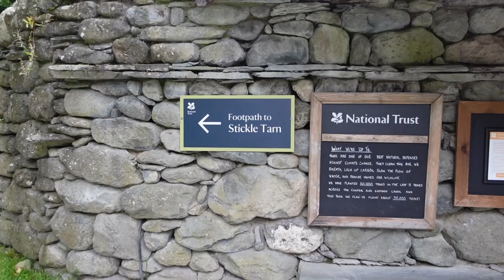The Langdale Pikes (Into the Wild: Adventures with Dad and Daughter).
A late summer amble up the Langdale Pikes. This video captures the essence of the central Lake District pikes, knots and stickles. It also showcases some absolutely stunning waterfalls, an absolutely exhilarating climb up the grade 1 scramble that is Jack's Rake, oh, and a mountain rescue!

It's the second video of our 'Into the Wild: Adventures with Dad and Daughter' series.

The British Isles are both beautiful and rugged in equal measure. A land of breath taking landscapes from dramatic coastlines to rugged mountains, with its stunning beaches, wildlife populations and ancient monuments which offer a glimpse into our incredible history. Join us as we explore our British Isles, the places close to our hearts and share a time of pure joy in our own lives. Join us on our adventures as we go 'Into the wild: Adventures with Dad and Daughter'.

Filmed at 4k with a DJI Mini 3 Pro, Sony ZV1 Camera (mounted on a Zhiyun Crane-M2 3-Axis Gimbal), GoPro Hero 7.

00:00 - intro
01:05 - Part 1 - Stickle Ghyll to Stickle Tarn
09:32 - Part 2 - Pavey Ark via Jacks Rake
31:45 - Part 3 - Pike o' Stickle, Loft Crag and Harrison Stickle
37:20 - Part 4 - Dungeon Ghyll secret waterfalls